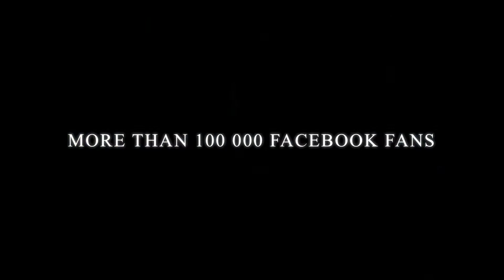DJ R-WAN MY CLUB TOUR